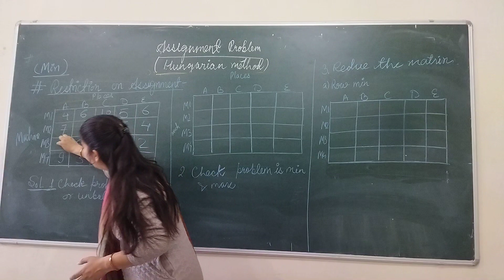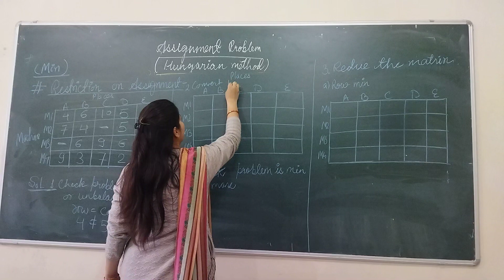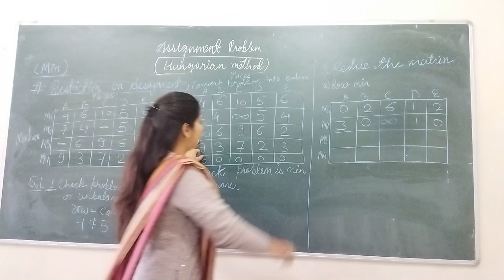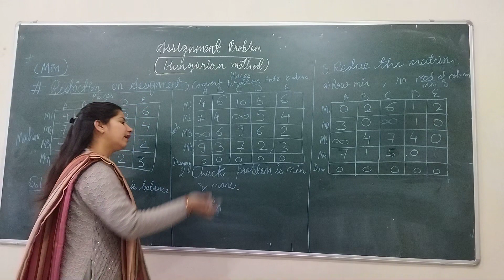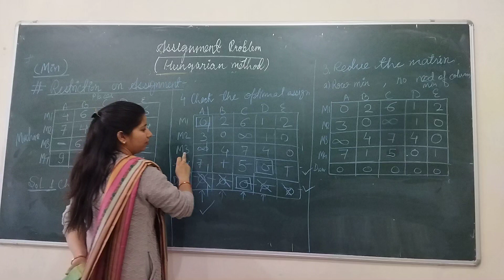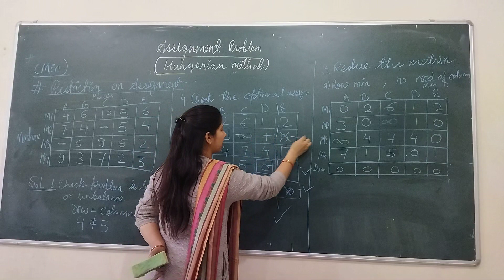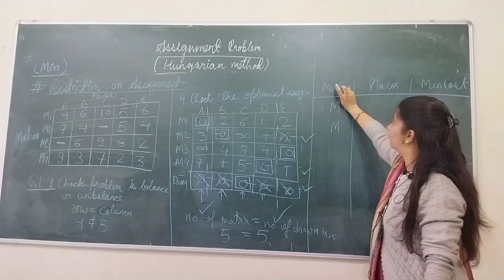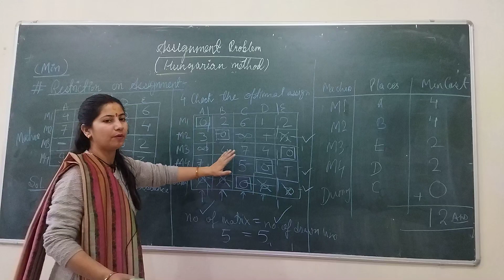Assignment problem I Hungarian method | Restriction on assignment | in hindi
sometime technically is space legal or other restriction do not permit the assignment of a particular facility to a particular job search problem can be solved by assigning a very heavy cost or infinite cost to corresponding cell such a cell will then automatically excluded from further consideration making assignments